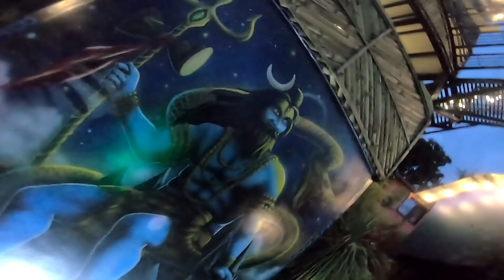Lockdown Ride - Explore kathmandu // White Gumba